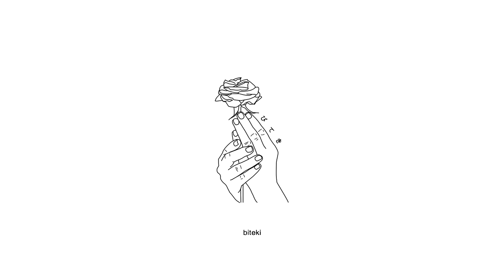shinigami - safe haven (feat. supachefm!)